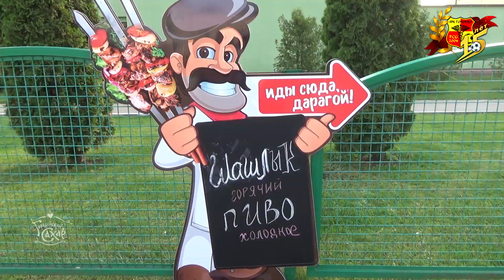Городея 1:0 Славия | Сахарный фестиваль | Фан-зона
17 мая в Городее было ярко и жарко: сахарный фестиваль, победа над «Славией» в 8 туре, танцы в фан-зоне и мощный салют.

fcgorodeya.by